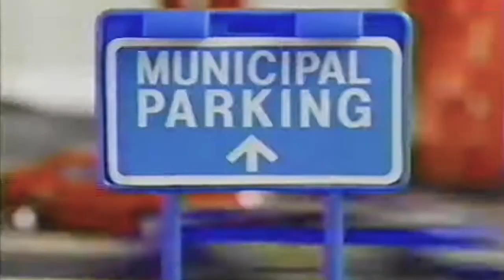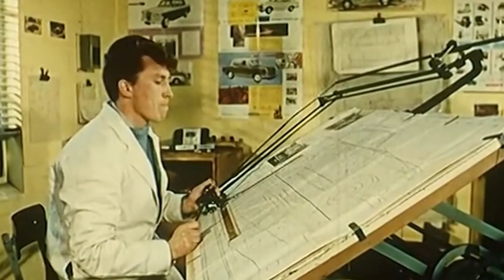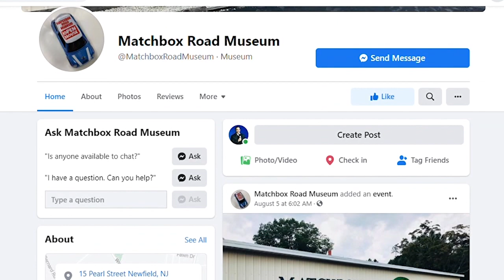Matchbox Road Museum With Phil Andrews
After Nick Pittman's Weather Minute, Phil Andrews takes us on a Jersey Jaunt to the Matchbox Road Museum which features over 50,000 items related to Matchbox Cars.